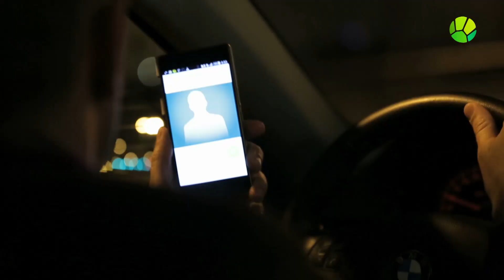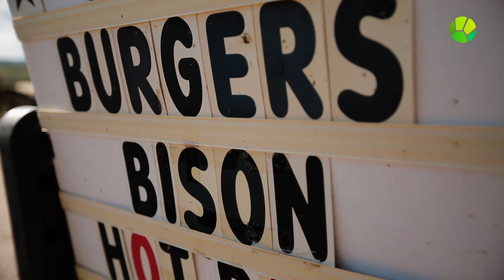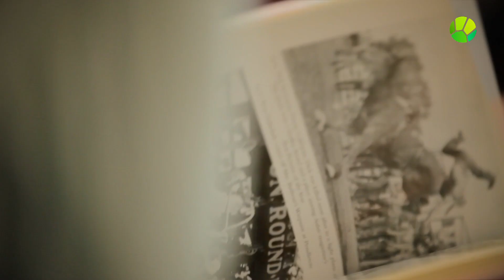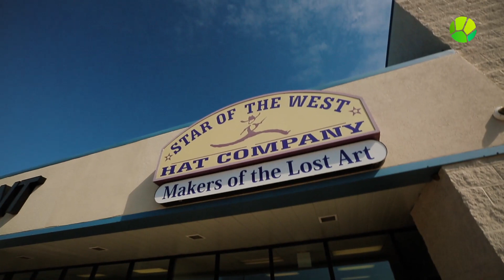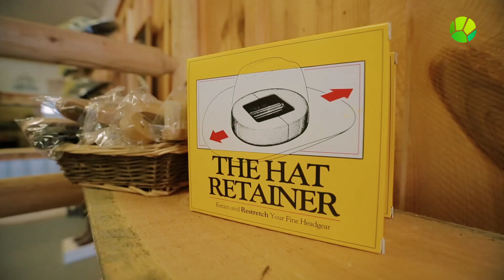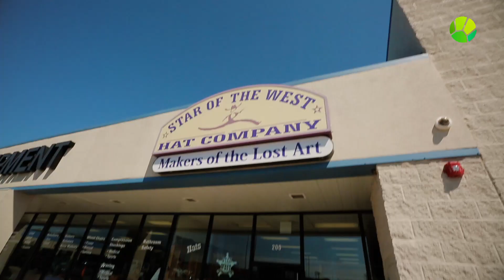США. Часть 1 - Про животных и людей | Живая Планета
В новом документальном цикле «Про животных и людей» Константин Бышевой отправляется в разные страны с целью понять, как люди на протяжении многих веков сосуществуют с животными, как дикими, так и одомашненными. Наш герой пытается несколько дней прожить жизнью пастуха, оленевода, заклинателя змей и рассказать о своем опыте зрителям.